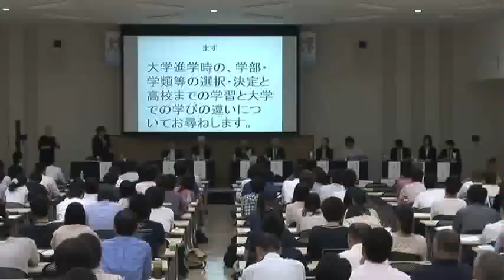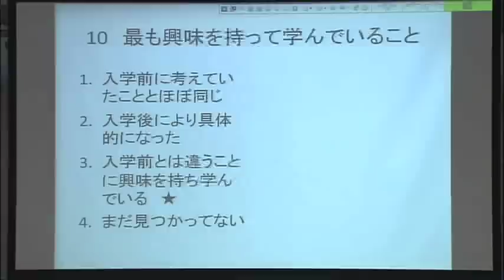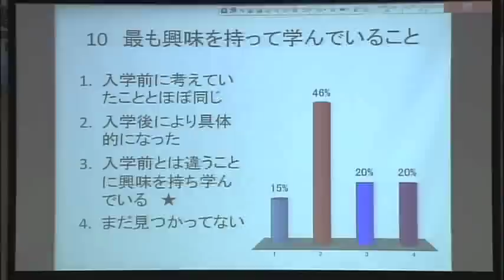大学教育改革地域フォーラムin金沢大学(7/10) 会場からの意見①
平成24年9月28日に金沢大学で行われた
「大学教育改革地域フォーラム」の

・青野 透　金沢大学大学教育開発・支援センター教授

【パネリスト】
・常盤 豊　文部科学省大臣官房審議官（高等教育局担当）
・林 勇二郎　前金沢大学長
・黒田 壽二　金沢工業大学学園長・総長
・村沢 勉　石川県高等学校長協会会長、金沢泉丘高校長

【学生パネリスト】
・棚田 早紀　金沢大学人間社会学域人文学類フィールド文化学コース４年
・寺島 佑樹　金沢大学理工学域自然システム学類生物学コース４年
・青山 慧　金沢大学医薬保健学域医学類５年
・斎藤 和沙　金沢工業大学情報学部情報工学科４年
・村田 恭平　金沢星稜大学人間科学部スポーツ学科４年

【大学教育改革地域フォーラムについて】
中央教育審議会では、大学教育を質的に転換し、主体的な学びを確立すること、
そのための好循環を生み出す第一歩（始点）として、「質を伴った学修時間の
実質的な増加・確保」に取り組む必要があることを提言した、「新たな未来を築く
ための大学教育の質的転換に向けて（答申）」を取りまとめました。

文部科学省では、大学教育の質的転換を図るために必要な課題や具体的な取組について、教員や学生など様々な立場から話し合うための「大学教育改革地域フォーラム」を開催しています。

大学教育改革地域フォーラム導入用映像